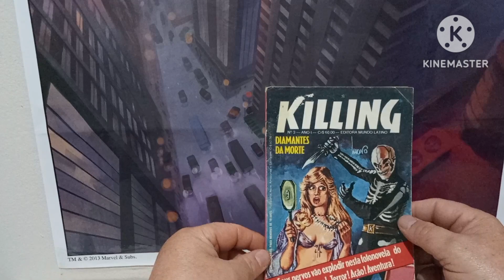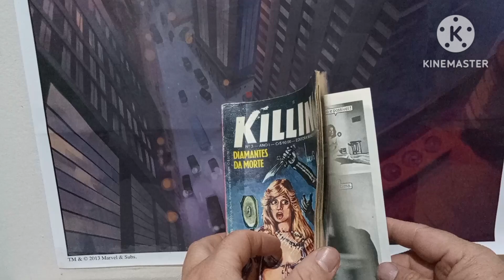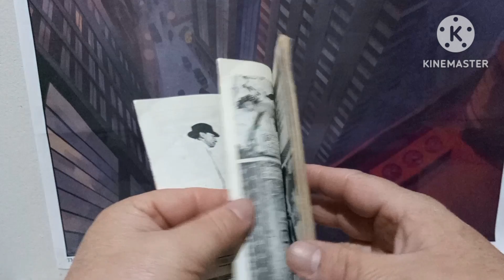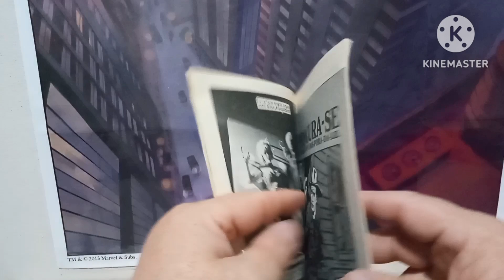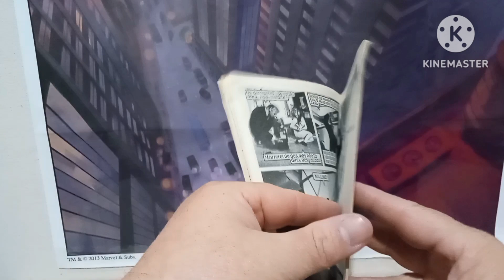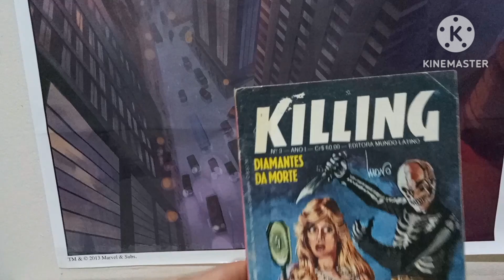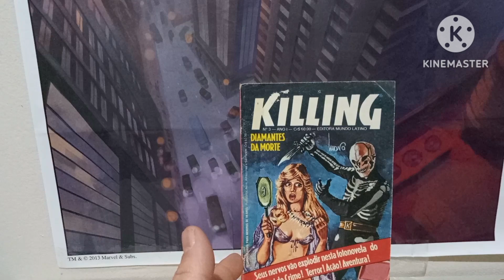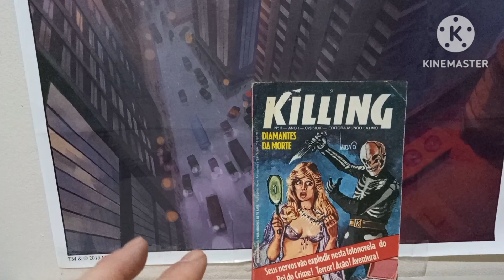KILLING UMA FOTONOVELA DIFERENTE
UM PERSONAGEM SEM MEDO DE SER MALVADO